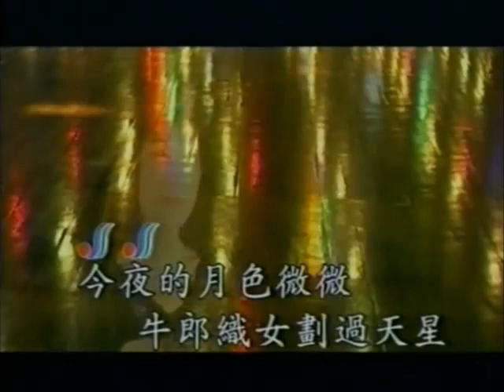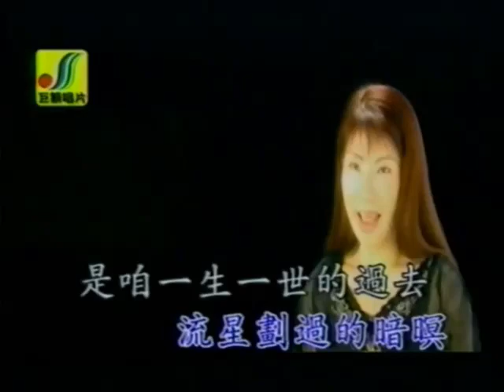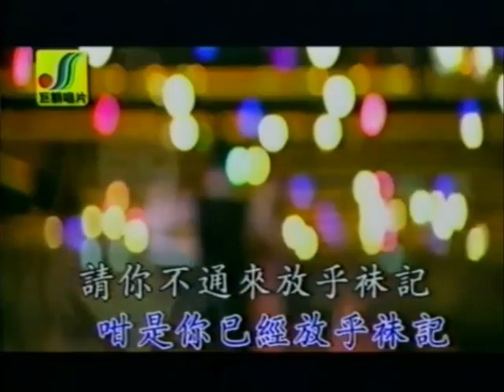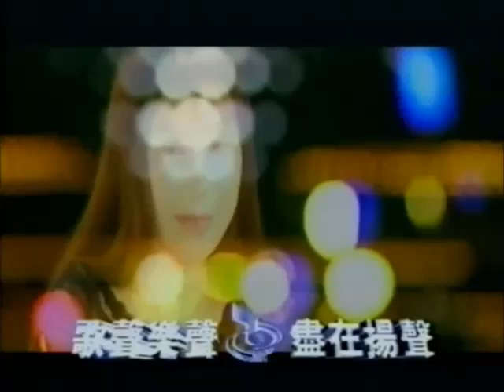鄭琇月-七夕情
七夕情

作詞：欯拉
作曲：欯拉

今夜的月色微微
牛郎織女劃過天星
無論你在海角亦天邊
攏袂當來分開
時間一點一滴親像露水滴
為著欲愛你等到半暝
擱卡久也願意
過去的約束
咁是你已經放乎袂記
請你不通來放乎袂記
流星劃過的暗暝
是咱一生一世的過去
也是咱放在心內
永遠永遠的春天